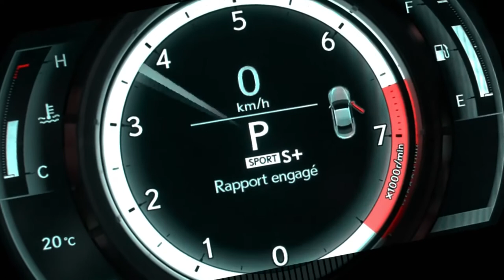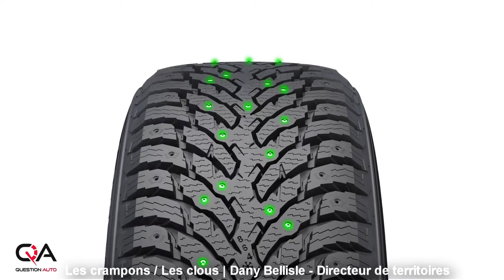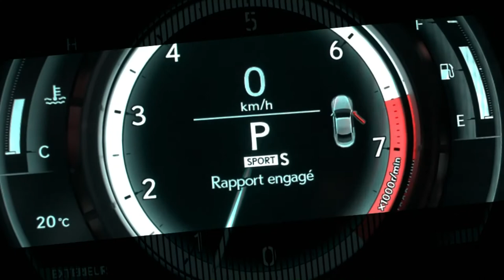Pneus D'hiver: Les crampons, les clous, OUI mais pourquoi?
La technologie des crampons ou des clous qu'on insère dans un pneu a grandement évolué avec le temps! Ils sont plus performants que jamais! Nokian a même innové en créant le Nokian Hakkapeliitta 9, car il met en relief le Concept du Crampon Adaptatif, qui comprend deux designs distincts de crampons, un pour le freinage et l’accélération, et l’autre pour une traction optimale en virage et dans toutes les conditions hivernales.

Les réels avantages d'un pneu à crampons ou d'un pneu clouté :

- Un pneu clouté sera très performant sur une surface glacée à laquelle il s’agrippe au point d’acquérir un niveau étonnant d’adhérence, même sur la glace noire ou le verglas!

- Le fait de rouler sur des routes plus souvent glacées et enneigées en région milite en faveur des crampons. Ces derniers sont particulièrement recommandés pour ceux qui résident à l’extérieur des grands centres, près d’un plan d’eau ou en montagne. Les pneus sans crampons représentent un excellent choix pour des routes enneigées, les zones urbaines et les déplacements sur grandes routes.

Prenez note que les produits Nokian sont recommandés et approuvés par Question Auto!! En plus, le cloutage est effectué à l’usine, ce qui en garantit la qualité et la fonctionnalité.

Alors, regarde notre vidéo sur la technologie des crampons (clous).

Aimes-tu?

Compétition:
Continental WinterContact SI
Firestone Winterforce 2
General Altimax Arctic 12
Gislaved Nord Frost 200
Goodyear Duratrac
Pirelli Winter Ice Zero
Hankook Winter i’Pike RS (W419)

Date importante ( Québec):
15 décembre au 15 mars: pneus d'hiver obligatoire.
15 octobre et 1 mai: pneus à crampon autorisés